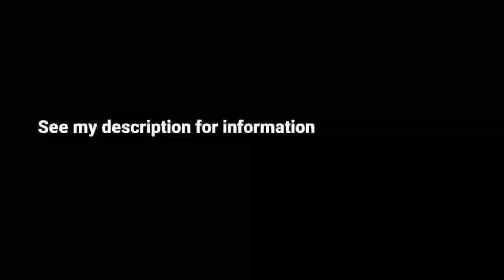6 pack abs workout for beginners at home / Muscle Flexing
Join
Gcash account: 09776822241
name joel santillan jr